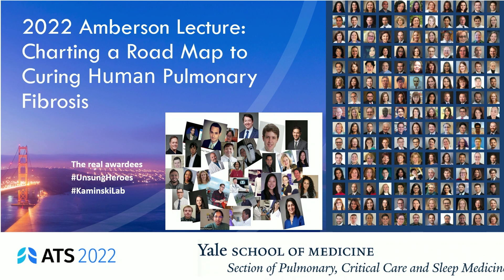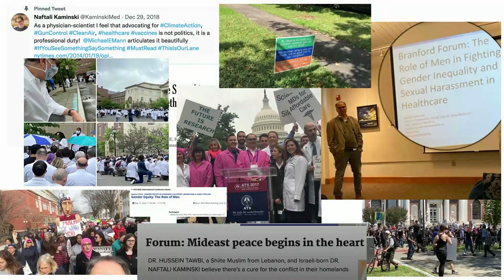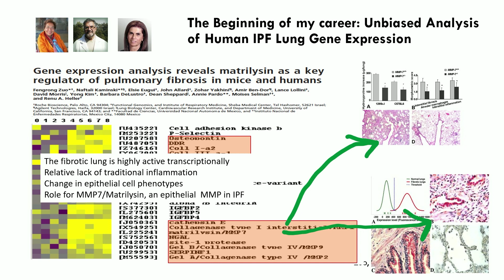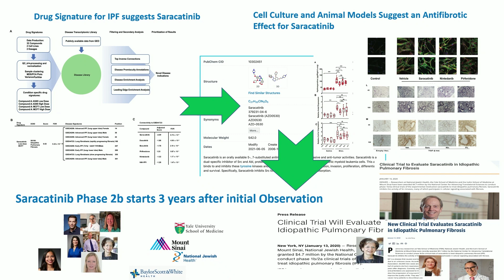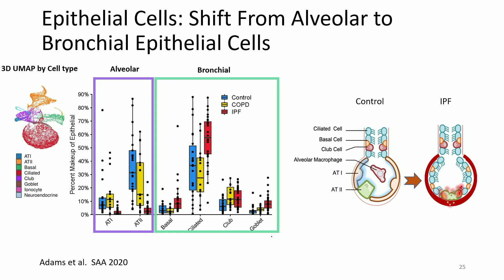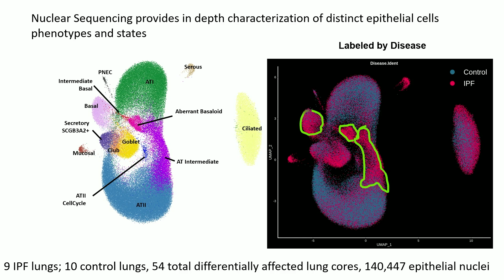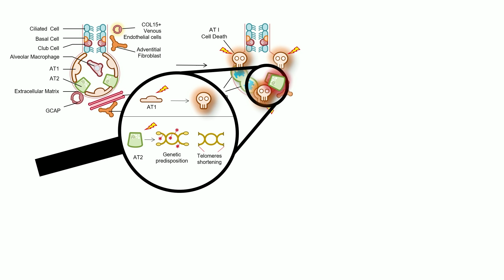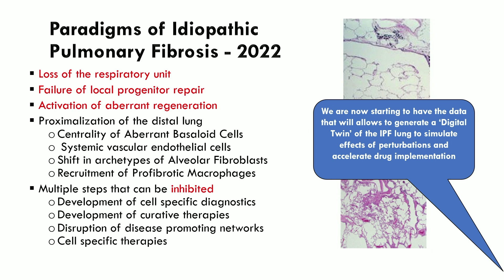ATS 2022 J. Burns Amberson Lecture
The Amberson Lecture recognizes major lifetime contributions to clinical or basic research that have advanced our fundamental understanding of the basic, translational, or clinical approaches to respiratory disease, critical illness, or sleep disorders. This award also recognizes exemplary professionalism, collegiality and citizenship through mentorship and leadership in the ATS community. The Lecture is given in honor of James Burns Amberson, an international authority on chest disease and tuberculosis.

Lecturer: Naftali Kaminski, MD, ATSF, New Haven, CT